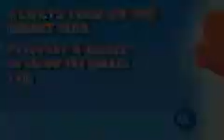Care Bears Care Quest Walkthrough - part 8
Complete Care Bears Care Quest Walkthrough
Sub, Comment rate :)